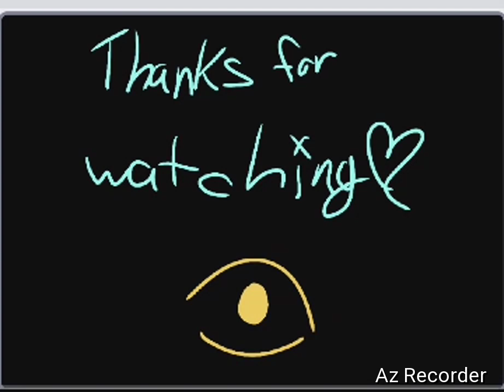Viper meme (awful quality im sorry)